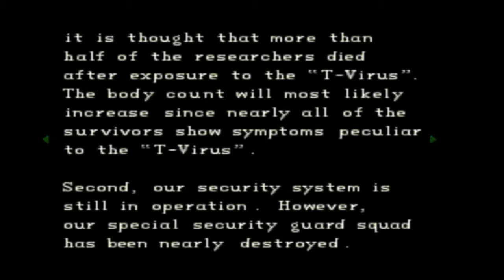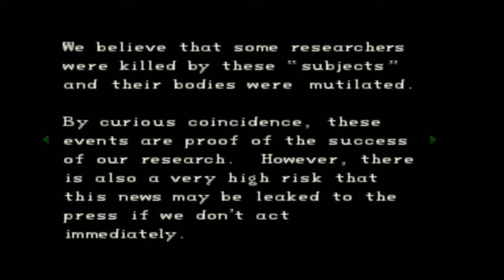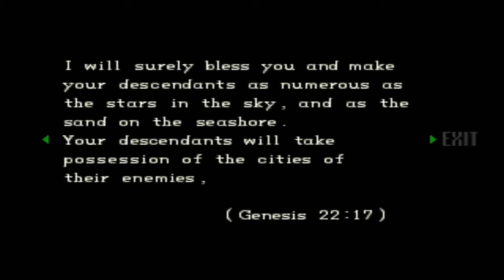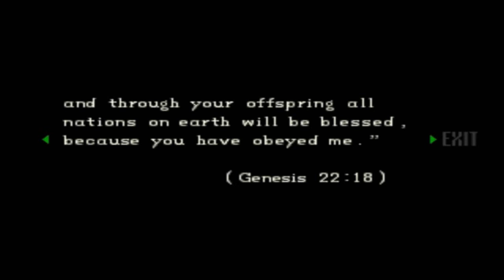Let's Play Resident Evil Director's Cut - Part 18 - I hate the power room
... so damn much.